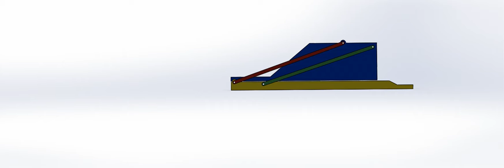trailer cradle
hw2 - Kenny Barton